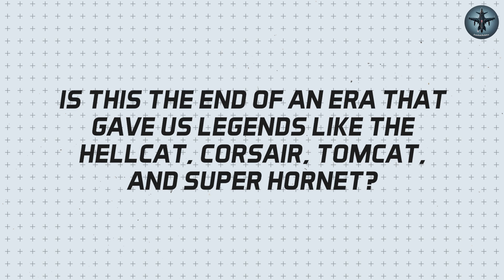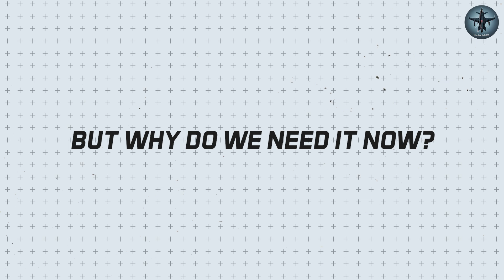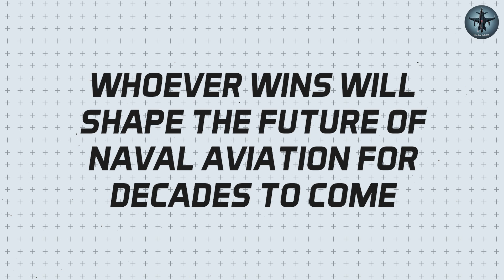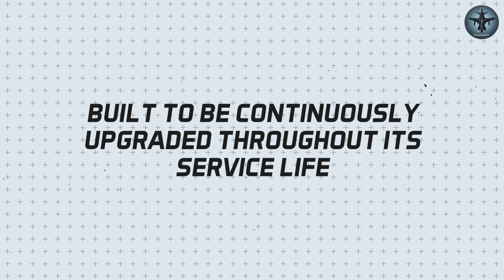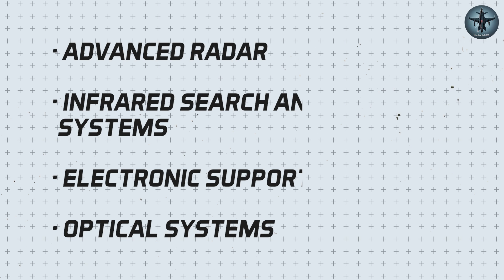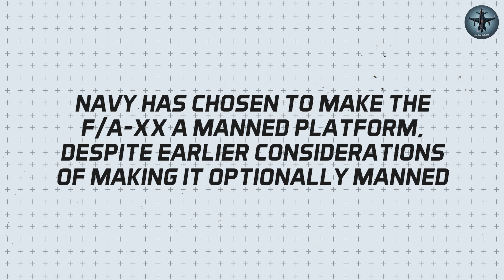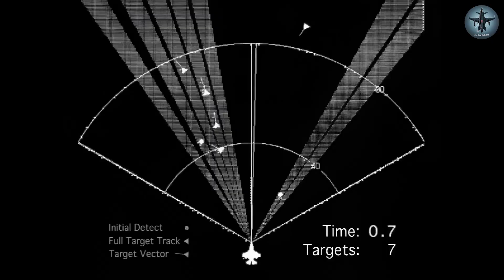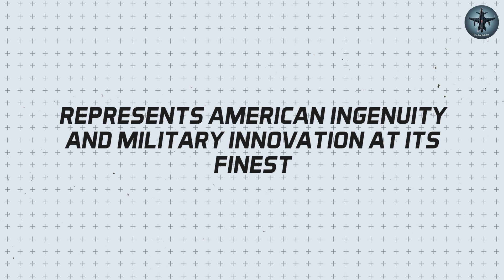REVEALED: Why the Navy 6th Gen F/A-XX Could Be the LAST MANNED Fighter Jet Ever!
The Navy’s upcoming F/A-ex ex sixth-generation fighter jet might be more than just the future of air combat – it could be the last manned fighter jet the Navy ever builds. With a combat range of 837 nautical miles, stealth beyond the F-35C, and AI-powered man-on-the-loop operations, the F/A-ex ex isn’t just a fighter – it’s a revolutionary combat command center in the sky.

In this video, we break down how the F/A-ex ex will replace the F/A-18 Super Hornet, why Boeing and Northrop Grumman are racing to win this critical contract, and how this fighter could render China’s DF-26 carrier killer missile strategy obsolete. We also explore how this aircraft will serve as the "quarterback" for Navy drone wingmen, multiplying combat power while reducing risks to human pilots.

With sensor fusion technology, advanced propulsion, and a modular open architecture built for future upgrades, the F/A-ex ex positions the U.S. Navy to maintain air dominance for decades. But with budget challenges and AI integration risks ahead, will this fighter meet its ambitious 2030s deployment goal?

Watch till the end to discover why this jet could change naval warfare forever. If you support American military innovation, comment "NAVY STRONG" below.

navy sixth generation fighter jet, fa-ex ex fighter jet, last manned navy fighter, future of naval aviation, navy unmanned fighter program, fa-ex ex vs f35c, fa-ex ex range and stealth, collaborative combat aircraft navy, navy drone wingmen program, boeing fa-ex ex design, northrop grumman fa-ex ex concept, navy carrier air wing future, anti access area denial strategy, df26 carrier killer missile threat, navy man on the loop ai, fa-ex ex sensor fusion technology, fa-ex ex propulsion system, navy air warfare future, fa-ex ex engineering challenges, fa-ex ex program budget cuts, sea air space conference 2025 announcement